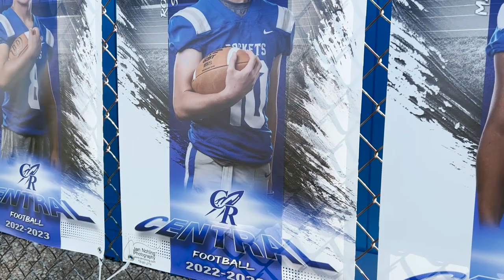Central Rockets - "One Last Time"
Seniors pay tribute stepping on the field one final time in this moving piece that shares the true feeling of Senior Night that millions of teenagers across America will experience in the next few weeks.

(October 14, 2022 - Central Rockets)